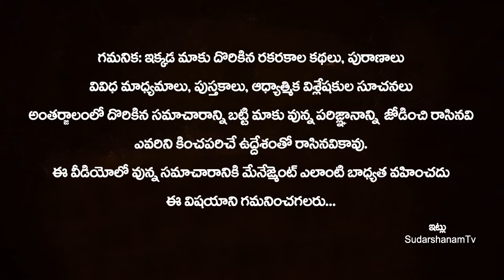మకర సంక్రాంతి రోజు మహిళలు ఈ రంగు చీర కట్టుకుంటే సిరిసంపదలు పెరిగిపోవడం ఖాయం!!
మకర సంక్రాంతి రోజు మహిళలు ఈ రంగు చీర కట్టుకుంటే సిరిసంపదలు పెరిగిపోవడం ఖాయం!! makarasankranti2022 | Saree Color Astrology in Telugu | SudarshanamTv